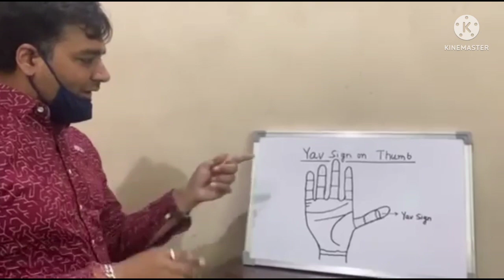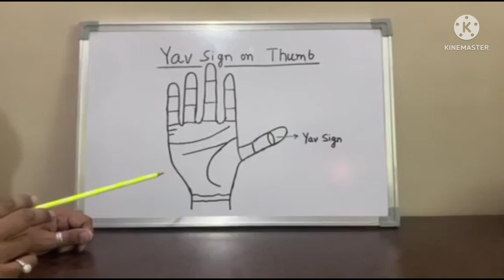विवाह के बाद किस्मत चमकाने वाला यव | Yav Sign on Thumb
Yav Sign On The Thumb (Phoenix Eye) or Eye shape is very luck sign in palmistry. If your thumb has yav then your luck will shine after marriage. शादी के बाद किस्मत को चमकता है ये यव का निशान। यह निशान अंगूठे पर पाया जाता है।

palmistry reading
palmistry for beginners
palm reading male
palm reading female
palmistry healer
palmistry basics

Friends if you want palm prediction, please call on : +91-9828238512
I am Changing the life of the people in a positive direction by helping and guiding them through my special skills and abilities in the field of Palmistry, Face Reading, Spiritual Healing, Karma Theory, Spirituality and Dream Interpretation